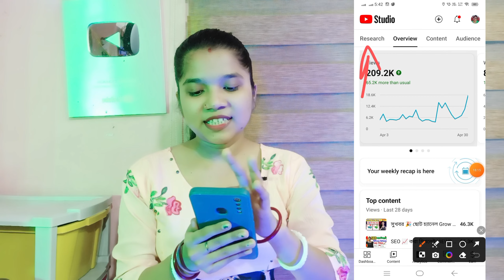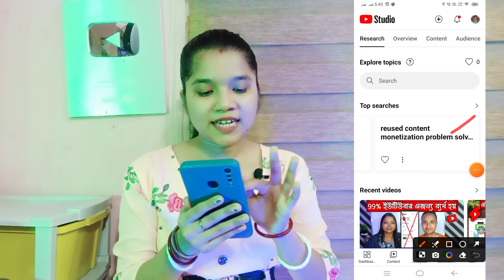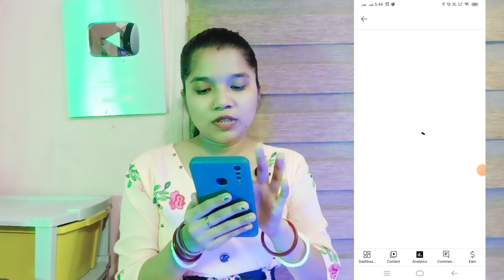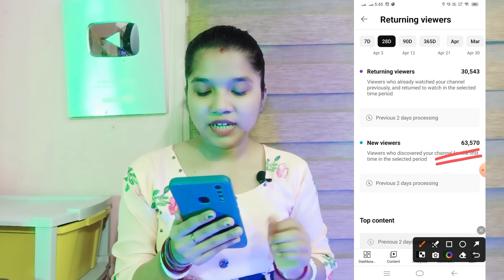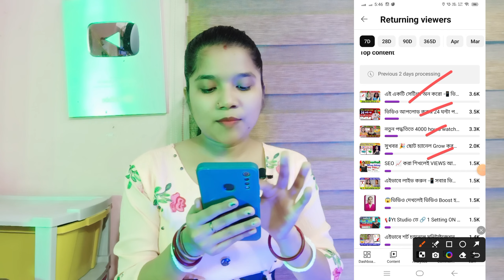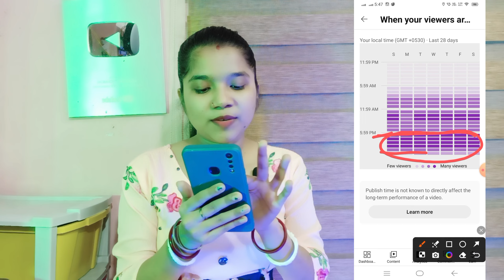এই ভাইরাল 📈সময়ে ভিডিও আপলোড করো|সবার ভিডিও ভাইরাল হবে 💯 গ্যারান্টি 🚀 How to Get more views ✅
your queries 👇👇

video upload proper time
video upload time
what is the beast time for video upload
youtube video upload in mobile
how to upload youtube videos
upload